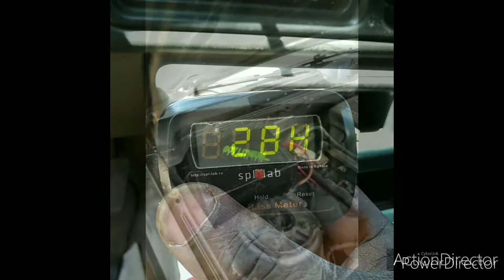DB drive wdx woofer flex Thursday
shoot by AntonioRobbins89@gmail